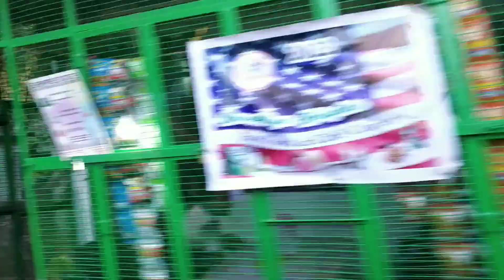Goa Vlogs Part 2 || Anjali Vlogs||Anjuna Beach